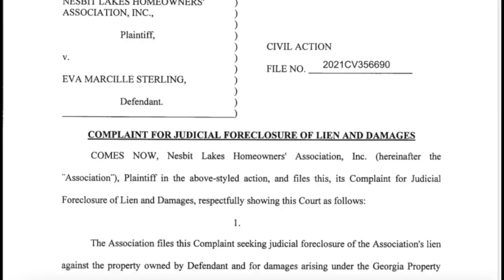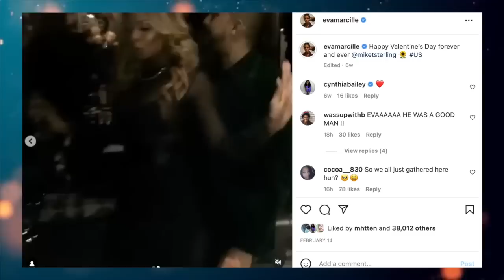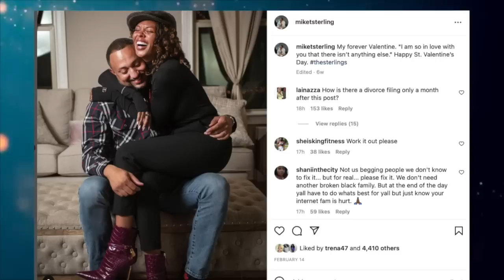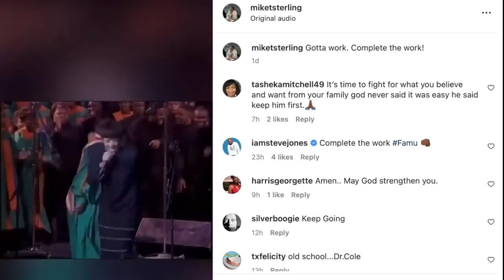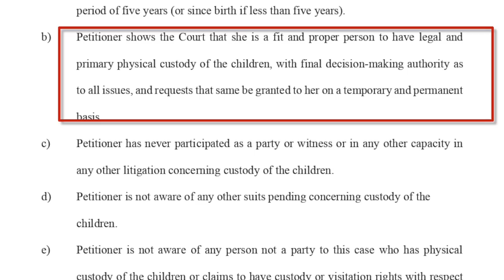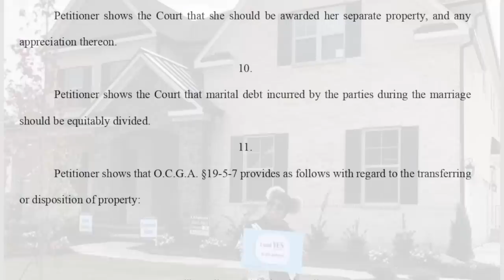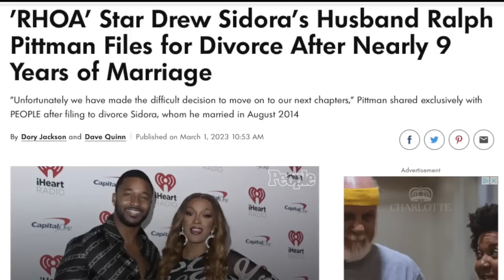Eva Marcille's Husband Says, "Im NOT Losing My Wife" AFTER She Files For Divorce. What Happened?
Eva Marcille, formerly of the RHOA has filed for divorce from her husband Michael Sterling and he is not willing to let her go.